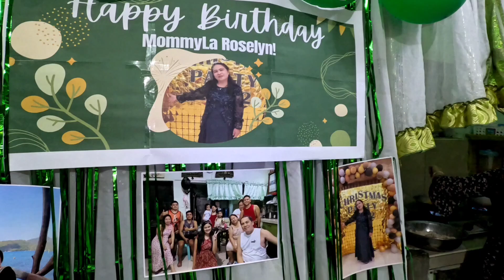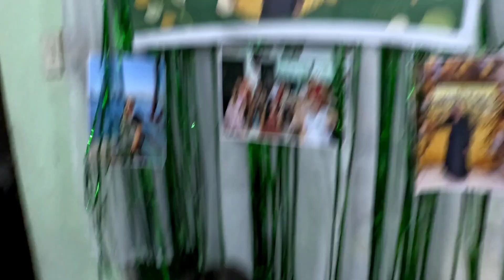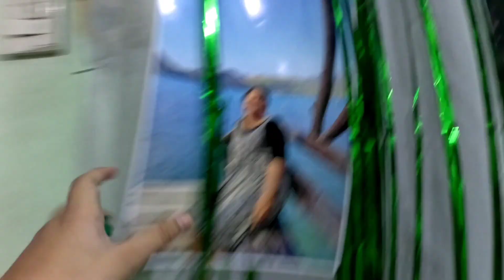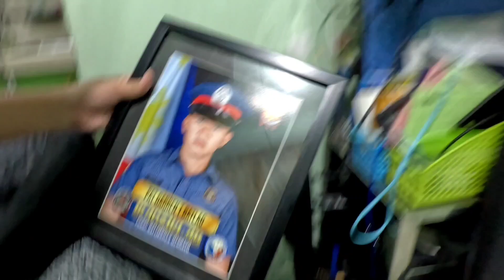HAPPY BIRTHDAY MOMMYLA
MAY PA SURPRISE ANG KIDDOS